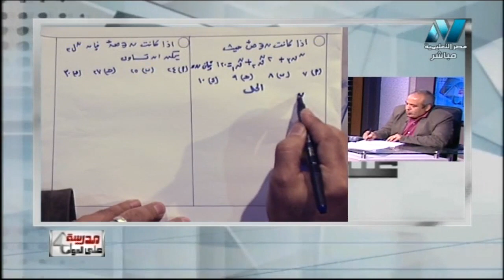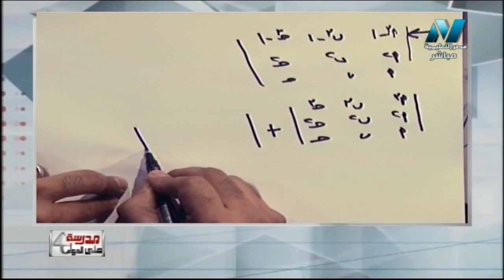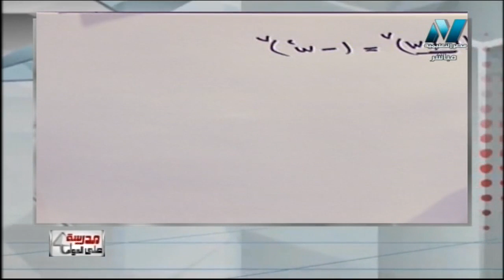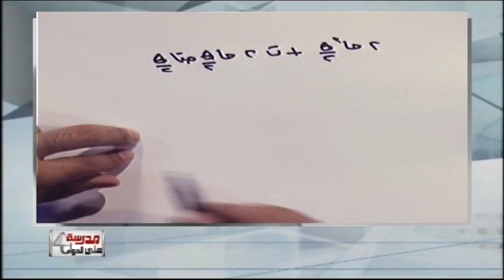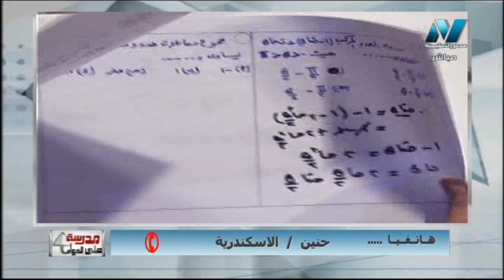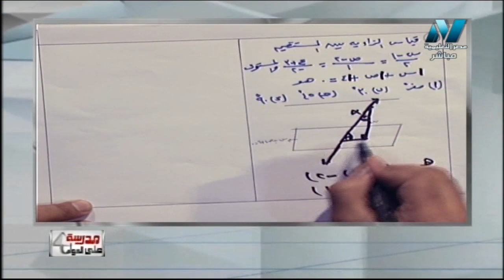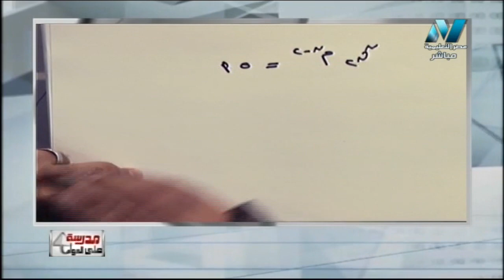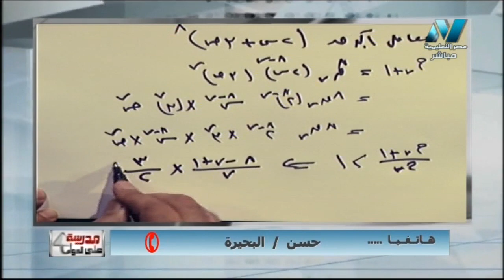08-06-2018 جبر و هندسة فراغية مراجعة ليلة الامتحان ج5 أ ماهر نيقولا / أ خالد عبد الغني